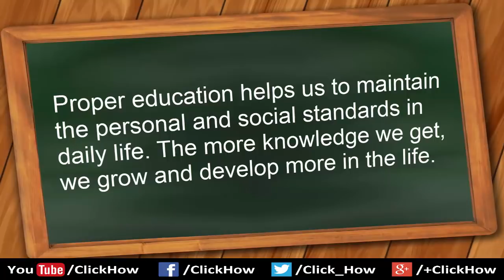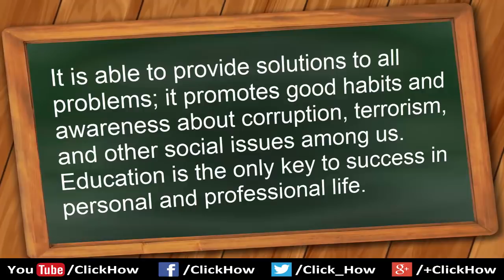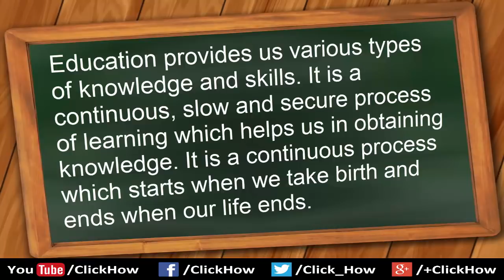Speech on Importance of Education in English | Best Speech on Education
Education is not all about studying and getting good marks. It is really a means to discover new things which we don't know and increase our knowledge.
Education is a procedure of learning where knowledge, skills, and habits move from one generation to the other. Moreover, education is essential for the overall development of a human being. For instance, their personal, social as well as the economic development of the country.